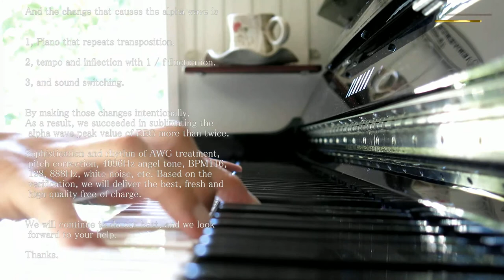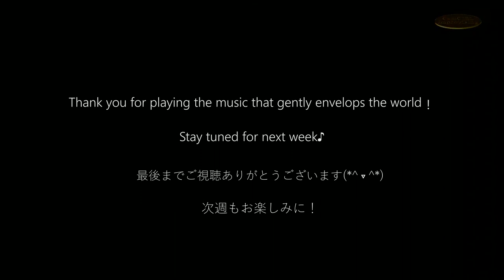世界一優しいピアノ音(リマスタリング即興CAFEpiano38） - CamCIEL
Tuneed at Solfegio 528Hz.
The remastered sound source is released on SoundCloud